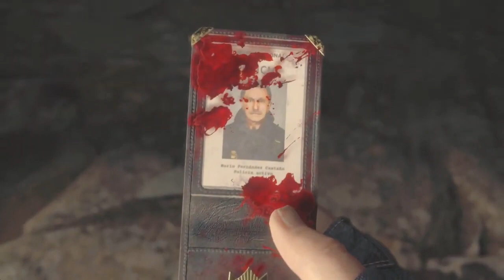Let The Horror Begin! Resident Evil 4 - Pt 1 (Remake)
Traversing A totally normal village!

Leave a Comment on what game you would like to see me play next!